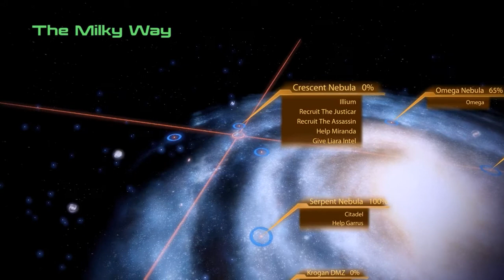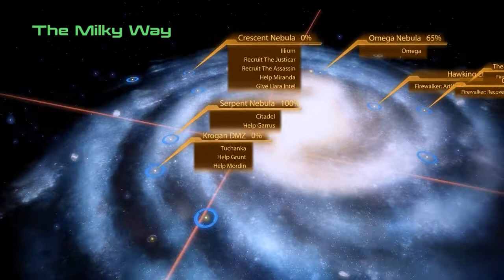Pelataan Mass Effect 2 - Osa 32 - Punahilkka ja Paimen